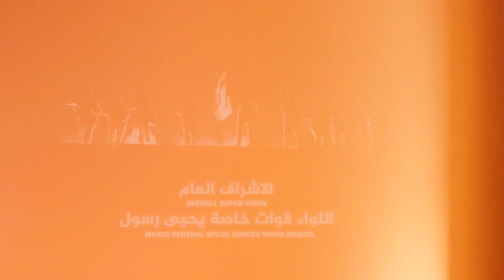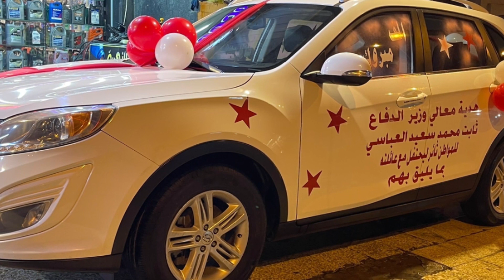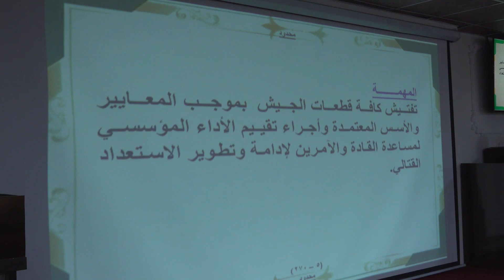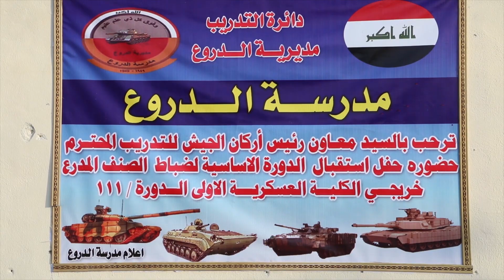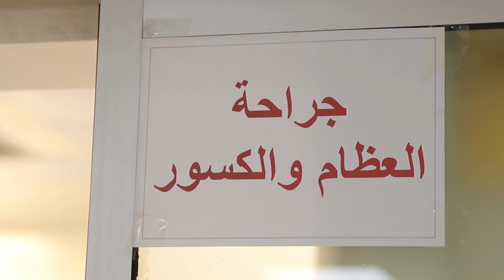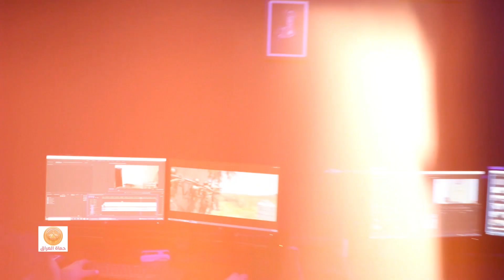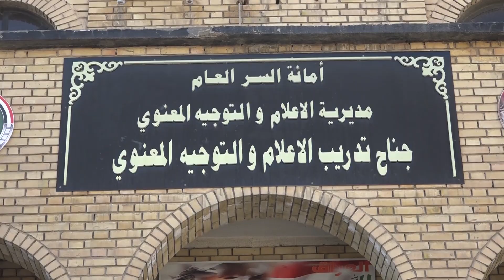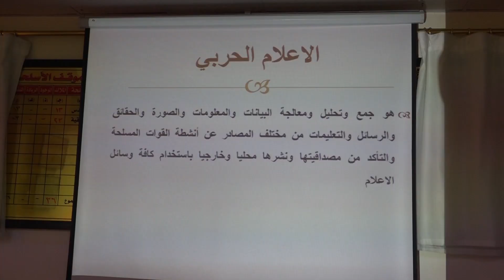برنامج حماة العراق ليوم الأربعاء ٢٥ كانون الثاني ٢٠٢٣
يعرض برنامج ((حماة العراق)) على شاشة قناة العراقية الفضائية العامة، يوم الأربعاء الساعة الخامسة مساءً.
((حماة العراق)) برنامج أسبوعي، تعده مديرية الإعلام والتوجيه المعنوي في وزارة الدفاع تقديم:

العقيد: بسام علي
الرائد: احمد عبد الكاظم

إخراج: أوراس خالد

الإشراف العام:
اللواء قوات خاصة يحيى رسول الزبيدي